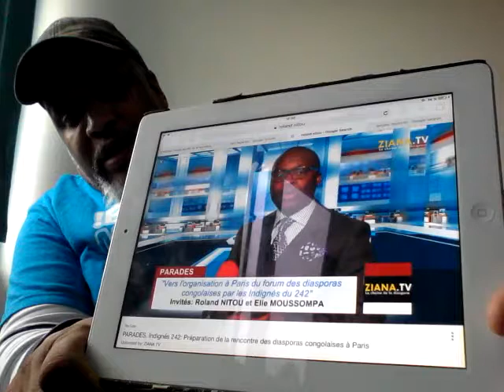LE CHÉ AFRICAIN NOUS SOUTIENDRONS NOTRE FRÈRE ROLAND NITOU, OKO NGAKALA PROCUREUR DU SANG VIDÉO 6